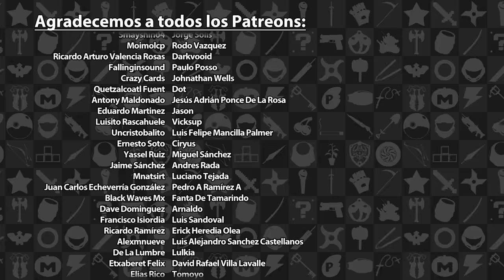Mini Reseña Eastward - ¡A la Aventura! | 3GB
Esta fue nuestra reseña sobre Eastward , disponible actualmente en Switch, PC y Mac. Esperen otras reseñas en el futuro.

Eastward propiedad de Pixpil. Esta reseña solo tiene propósitos informativos y satíricos.